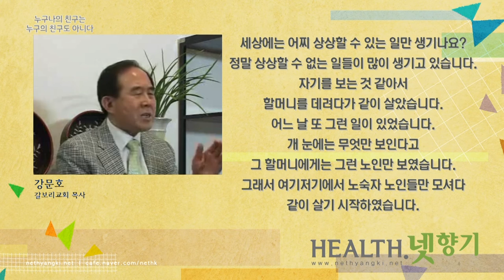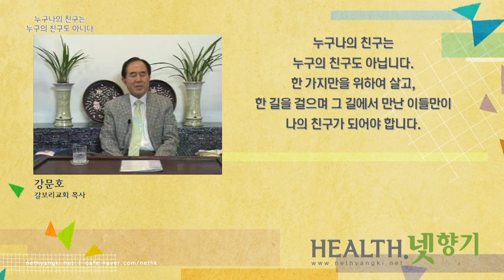[Health.넷향기] 강문호 목사의 '누구나의 친구는 누구의 친구도 아니다'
미국 남북전쟁 때였습니다.
중간에 란카스타란 마을이 있습니다.
그 마을은 하루는 북군이 차지하고 하루는 남군이 차지하며 엎치락뒤치락 하였습니다.